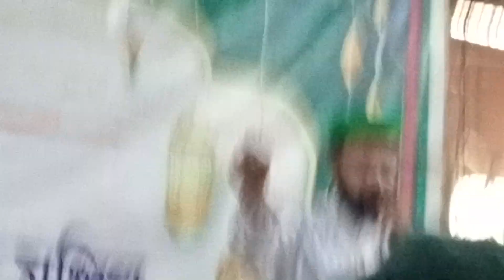জুমার নামাজের আলোচনায়_ রমজানের এতেকাফ_ মুফতি কাওছার আহমেদ চাঁদপুরী- বনানী পাক দরবার শরীফ:;!